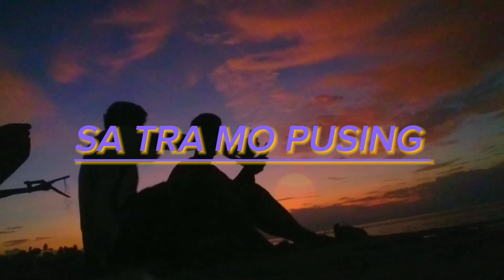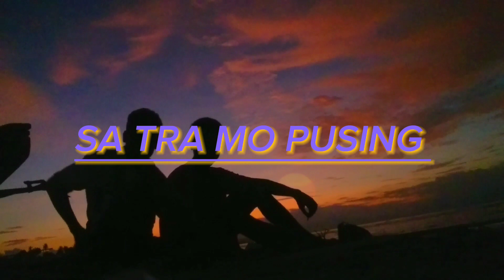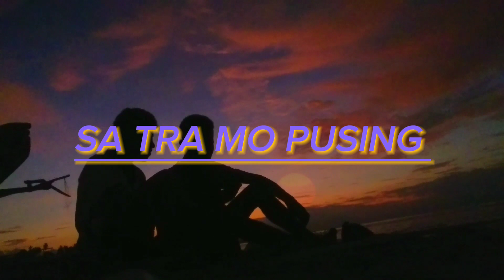POCO-POCO_TRA MO PUSING_REMIX_EG BY (EXTREME SS)